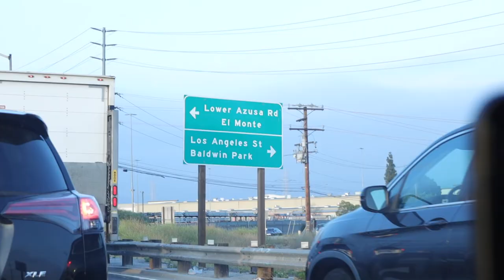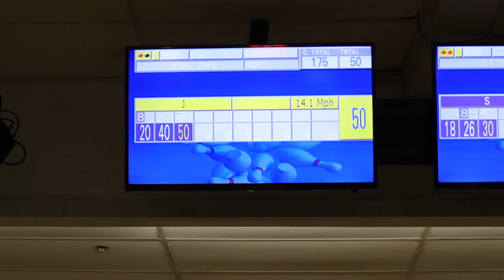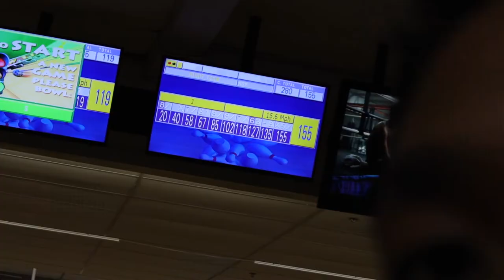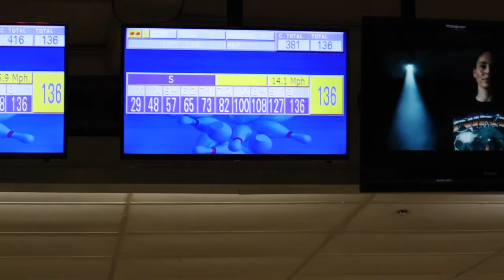AM I A BOWLER NOW?! 🎳🤷🏽 | VLOG 147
I almost didn't get my own bowling ball when my 12 other friends got theirs... It has been a fun & exciting experience so far! Am I good? Well, you'll have to see for yourself 😜

My Home Studio Set Up
Ibanez Acoustic/Electric Guitar
MacBook Pro
GLS XLR Cable
Presonus Audio Interface
JBL 305P MkII Monitors
AKG K52 Headphones
RF-X SE Vocal Shield
On-Stage Mic Stand / Round Base
Neewar Pop Filter
RK Royal Kludge Wireless/Wired 70% Bluetooth Keyboard
Guitar Holder Wall Mount

Canon EOS M10 Mirrorless Camera
Lexar Platinum II 16GB Memory Card
RetiCAM Smartphone Tripod Mount with Hand Grip
AmazonBasics 60-Inch Lightweight Tripod with Bag
Manfrotto MTPIXI-B PIXI Mini Tripod
Colored Led Background Light